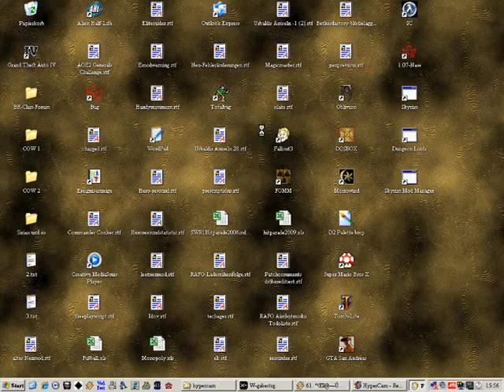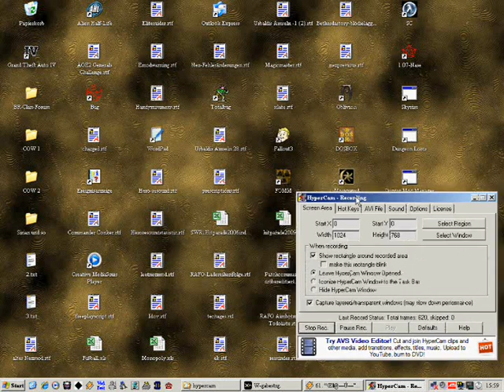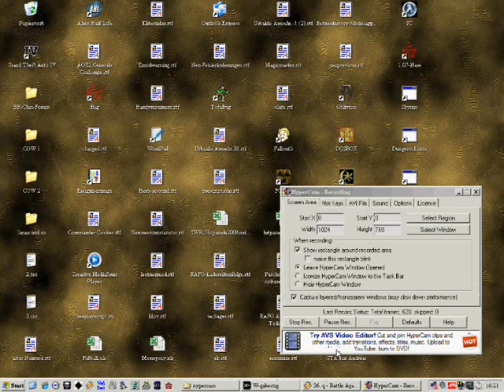Fallout 3 ~Grollschwert~ - 16 - Sado-Maso-Mart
So, gibt mal wieder ein Falloutvideo von mir, wo man unter anderem sehen kann, mit was für Gegnerhorden ich so spiel. Und das sind noch wenig, ich hab momentan 1-10 mehr Monster, d.h. wenns 1-20 wären, was bei mir auch möglich ist, kämen da doppelt so viele...